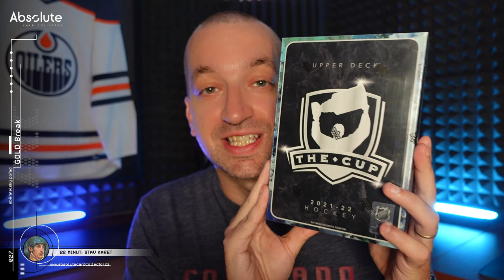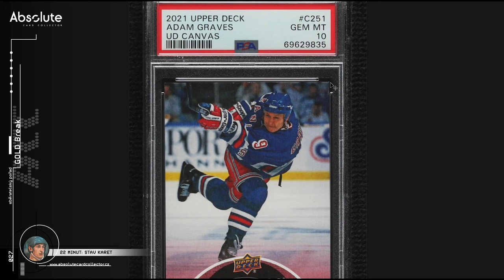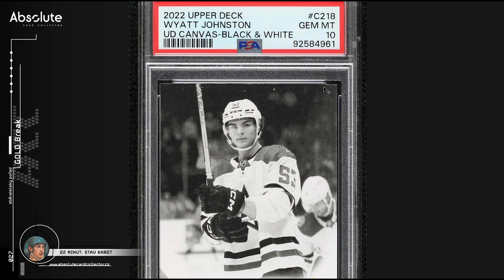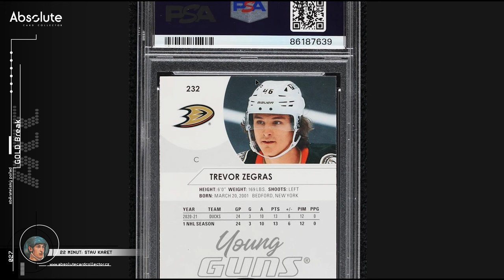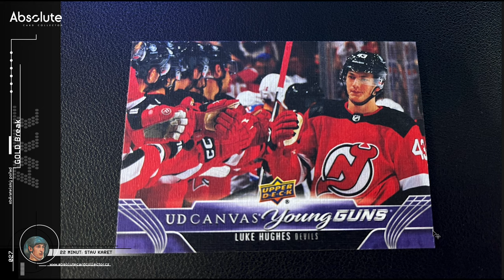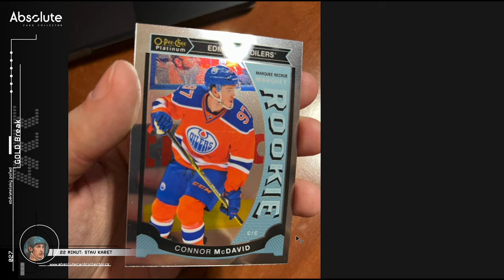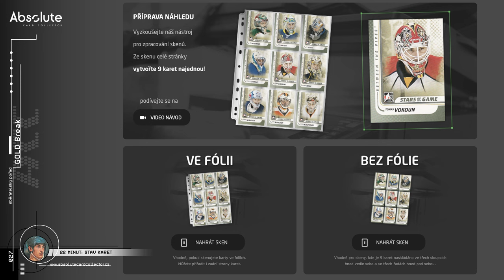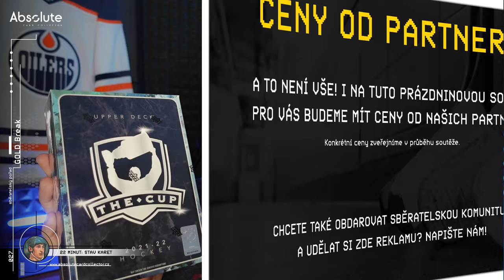22 minut: Jak zacházet s kartami? Soutěž o The Cup a plánovaný sraz sběratelů!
Opět si popovídáme o sběratelství a to konkrétně o stavu karet. Představíme si první novinky, které pro vás na novou sezónu máme nachystané. Nakonec vás pozvu na další sraz sběratelů.

PRÁZDNINOVÁ SOUTĚŽ S BOXEM THE CUP 2021-22
Na prázdniny jsme ale udělali větší soutěž a dali do ní box The Cup 21/22 v hodnotě 21 tisíc korun. Budeme box rozbalovat a vybraní lidé získají tým do Group Breaku tohoto boxu. Co udělat pro účast v soutěži?

A to je vše! Za každé video v měsíci získáte jeden hlas do losování, takže můžete soutěžit v každém videu a svoji šanci navýšit. Soutěžit můžete až do 20. září.

Použitá hudba ve videu:

Intro:
Music from Uppbeat (free for Creators!)